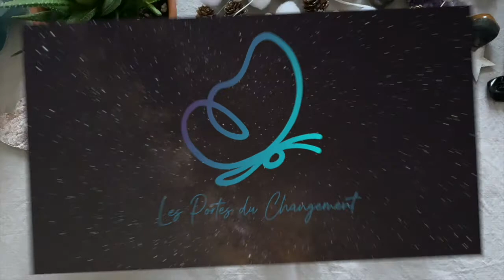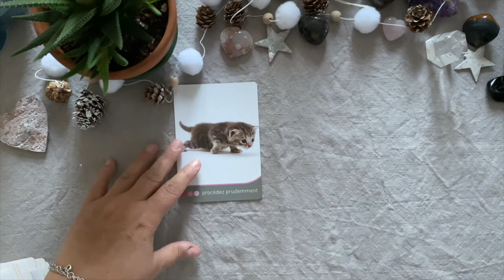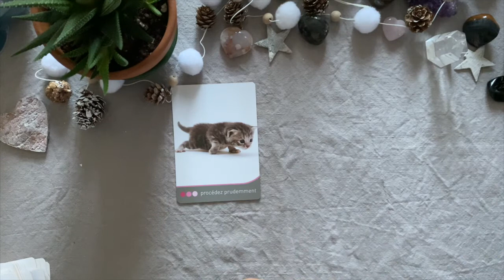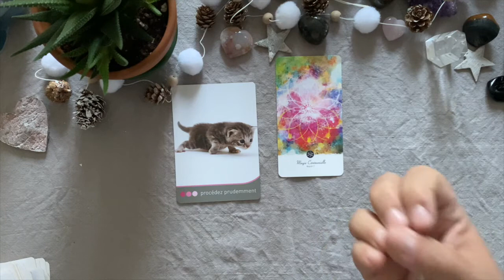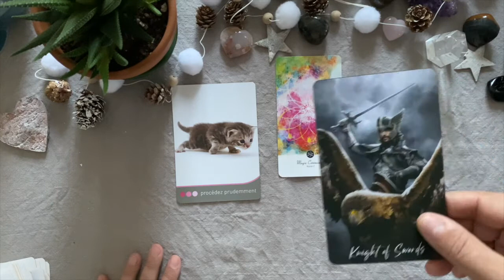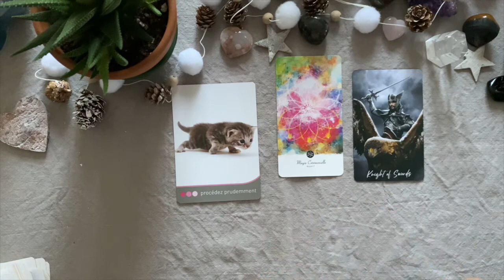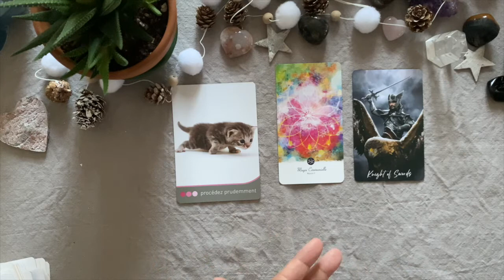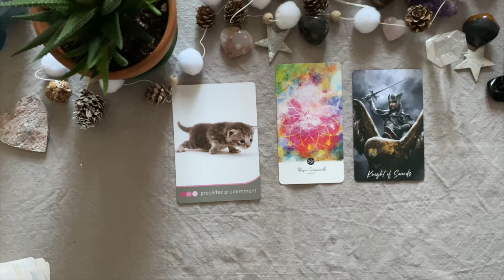Lion 🧚 Lecture intuitive - Taroscope.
Cette lecture est générale et concerne le signe du Lion (solaire et ascendant).

Chaleureusement ♡
Béatrice